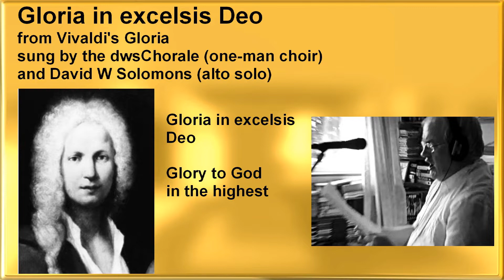Vivaldi Gloria 1st movement sung by a one man choir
Sung by David W Solomons multitracking